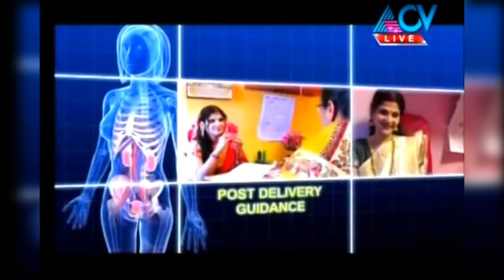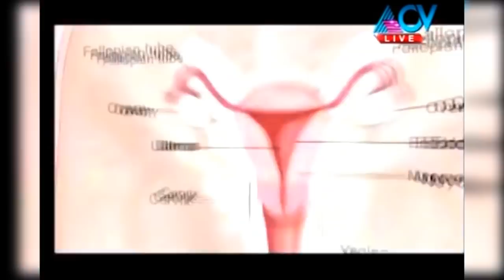Dr Sweety talks about Sexual Problems of Couples